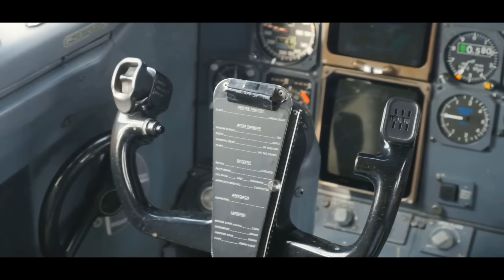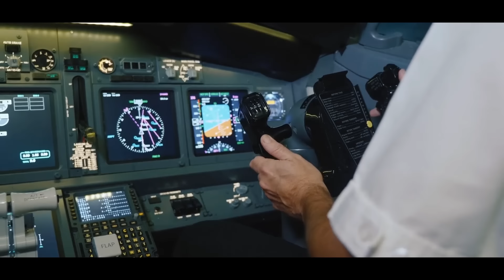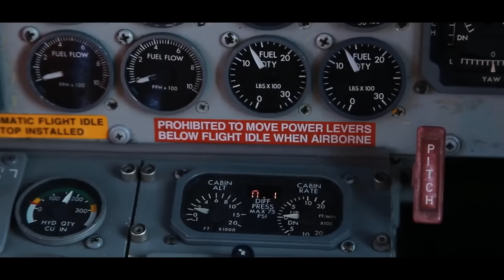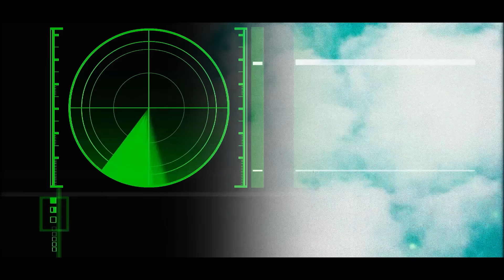Air India One में आखिर कितना दम है? चलो पता लगाते हैं।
Air India One is the call sign of the aircraft with the President, Vice President or Prime Minister of India on board. Air India is the national airline of India. The aircraft is operated as VVIP flight by the Indian Air Force (IAF). The IAF's Air Headquarters Communication Squadron, based at Indira Gandhi International Airport in New Delhi, is in charge of operating these aircraft.
The new Boeing 777-300ER planes have arrived in India.